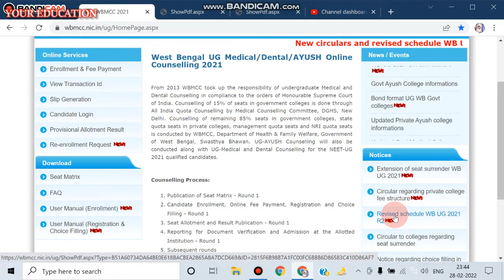WBMCC LATEST UPDATE 2021 COUNSELLING. 2nd Round New Update & all Details. NEW UPDATES 2022.